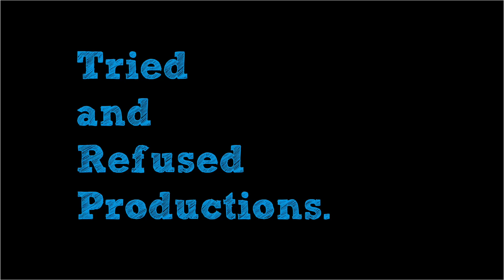Empty Theatre 🥲 | IB 71 Movie Review & Analysis | Vidyut Jammwal, Anupam Kher | Sankalp Reddy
The upcoming spy film ib71 starring vidyutjammwal is the bollywood release that is not developing enough hype as it should! Is there something that Vidyut should change in terms of the career decisions he is making, should he be more collaborative with other artists, irrespective of what he should do, IB 71 presents more of the same problems in his filmography. I hope you like the IB 71 Movie Review & Analysis